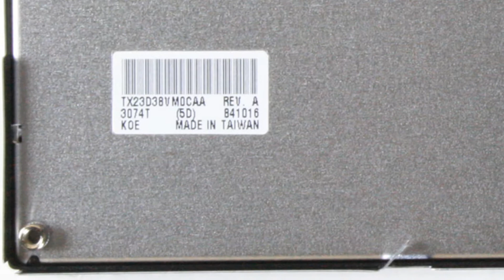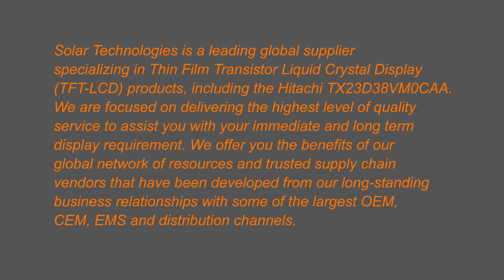TX23D38VM0CAA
Solar Technologies is a leading global supplier
specializing in Thin Film Transistor Liquid Crystal Display
(TFT-LCD) products, including the Hitachi TX23D38VM0CAA.
We are focused on delivering the highest level of quality
service to assist you with your immediate and long term
display requirement. We offer you the benefits of our
global network of resources and trusted supply chain
vendors that have been developed from our long-standing
business relationships with some of the largest OEM,
CEM, EMS and distribution channels.